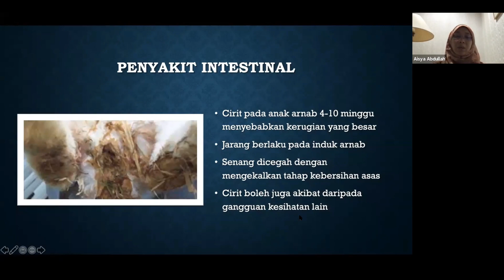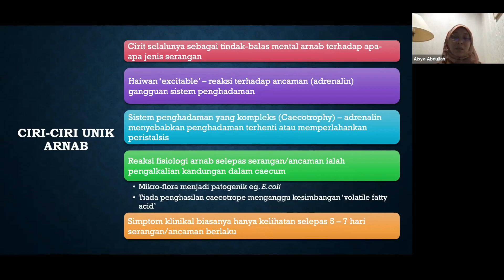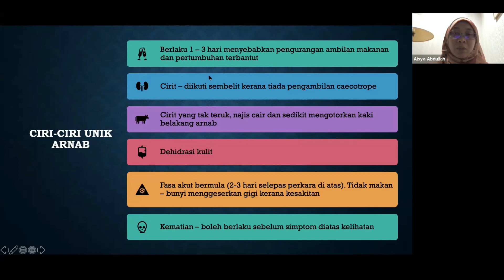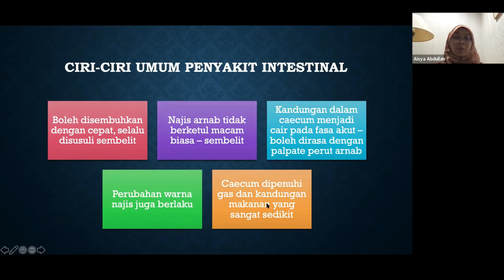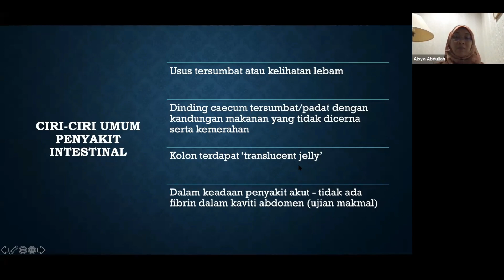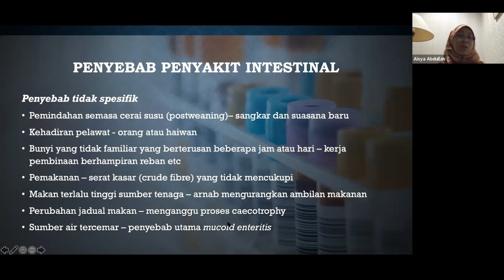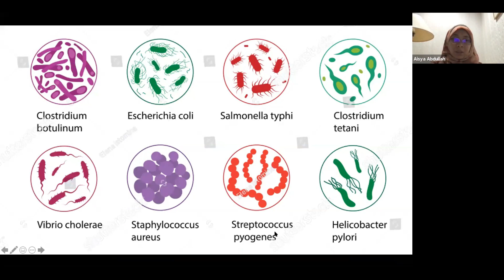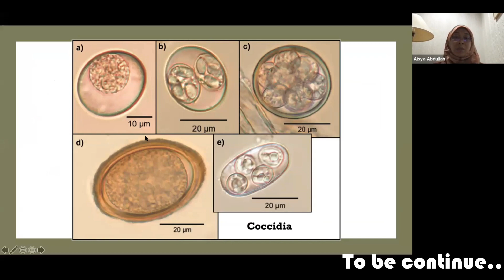Penyakit intestinal pada arnab - punca, rawatan dan pencegahan.